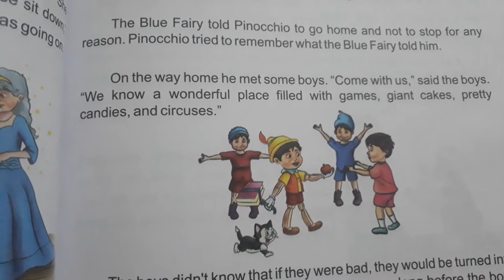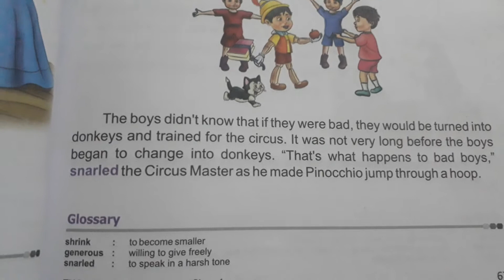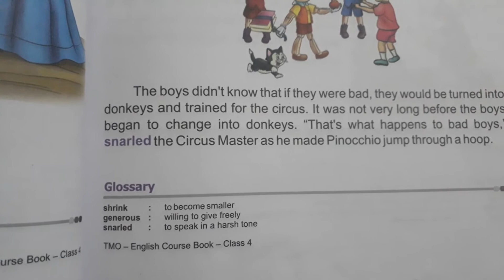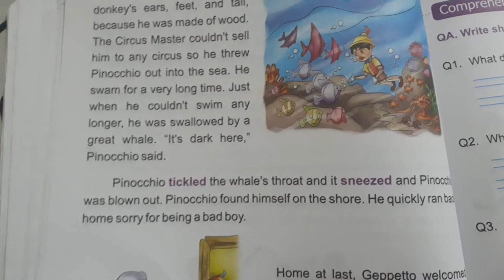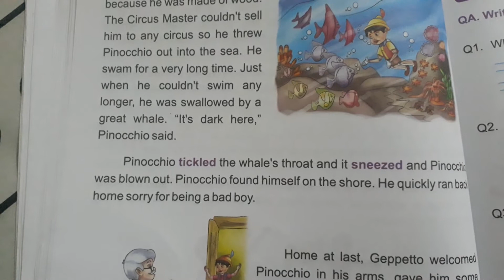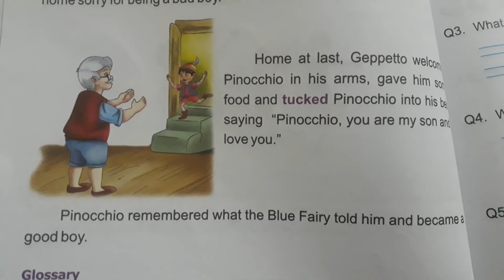Class 4th,chapter 5 part 3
# The Midnight Oil , class 4th,chapter 5 part 3